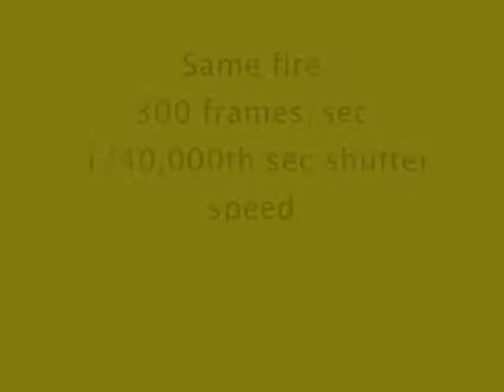High pressure natural gas flame, slow motion & regular (from oil well)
Natural gas burning off at an oil well in ND.  Filmed at 30fps and 300fps with a Casio EX-F1 camera.